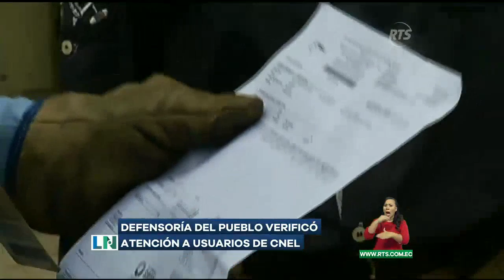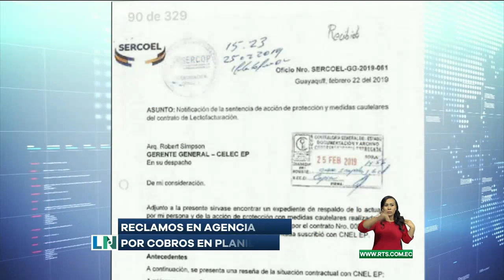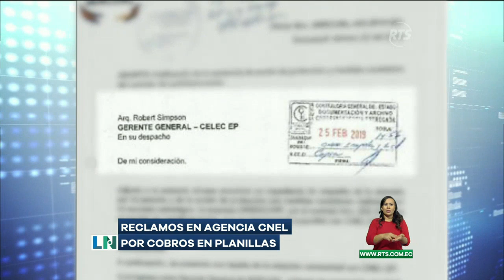Reclamos en agencia Cnel por cobros en planillas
Cnel informó que no habrá cortes mientras se verifican los consumos.
En la última semana se han multiplicado los reclamos por los cobros excesivos en las planillas de energía eléctrica en Guayaquil.
La noche del martes 28 de mayo, la Corporación Nacional de Electricidad EP (Cnel) informó que “no se cortará el servicio de energía eléctrica, mientras se revisen los reclamos por facturación presentados por los clientes de la Unidad de Negocios Guayaquil”.